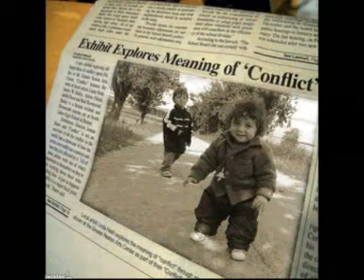samkovi moldava wmv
samko vaclav a lenka klemparova